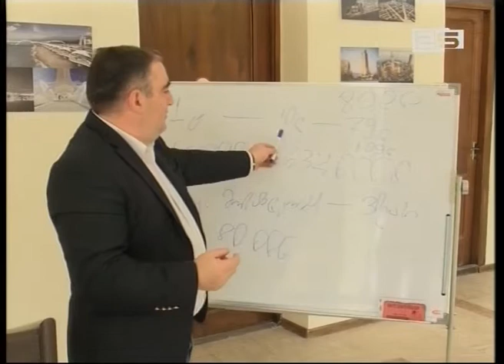აჭარის სოფლის მეურნეობის სამინისტროს კორუფციულ გარიგებებში ადანაშაულებენ